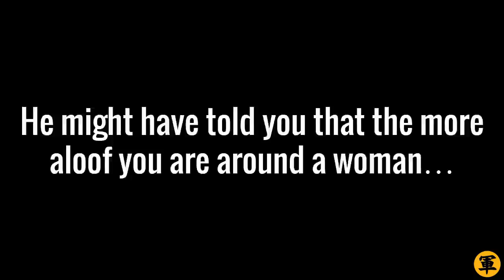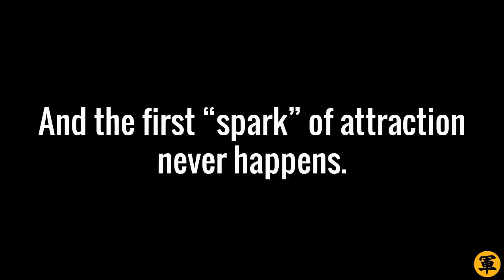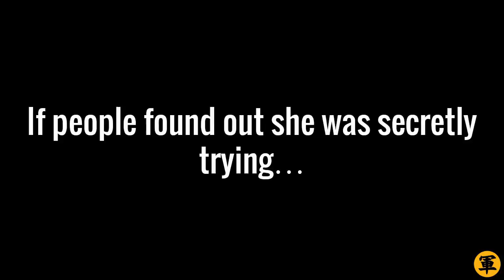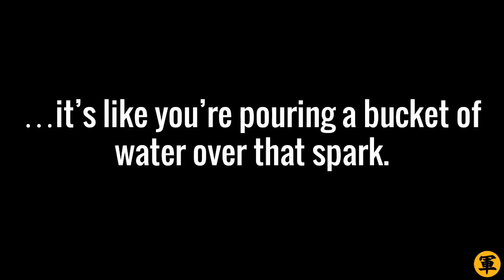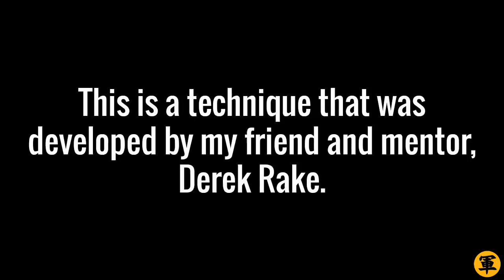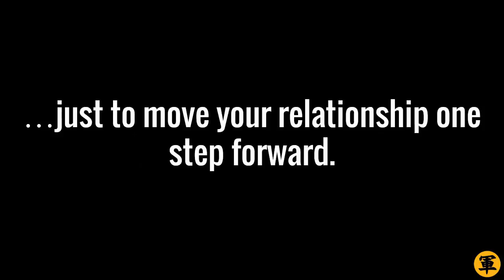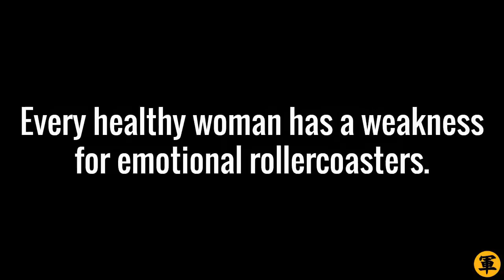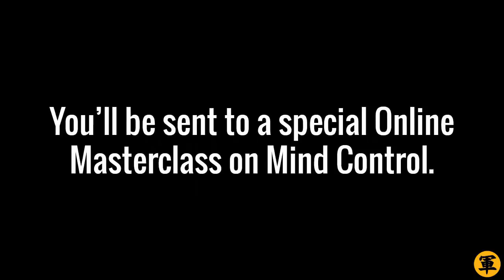Psychology Of 💥Ignoring💥 A Woman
Have you ever heard about the psychology of ignoring a woman? Yes?

Well, you know what? Make no mistake about it. Ignoring a woman can be an EXTREMELY powerful way to build attraction, but only if you do it RIGHT.

And this video will make sure you do. Trust me on this.

Done clicking the LIKE button? Good! Let’s continue, shall we?

You’re about to learn in this action-packed video:

- The two biggest mistakes about ignoring a woman to avoid at all costs
- What it really means when a woman shows her feelings to you... and the dire consequences of ignoring them
- The ONLY right way to ignore a woman (a technique called “INTEREST PIQUING”)

With the INTEREST PIQUING technique you’ll be able to capture a woman’s attention and make her fixated on you like nothing else. It’s really powerful!

Watch ‘til the very end of the video, because I’ll show you a technique that can make a woman feel COMPLETLEY ADDICTED to you... all within the space of one conversation. Seriously – you WILL want to have that technique under your belt because it’s really powerful. Believe me.

Not even kidding here. Check it out and see for yourself. Click PLAY and watch all the way until the end, ok?

Also, because you love this video, go to my site for more little-known tactics on female psychology:-

You’re awesome,
Fredo “Ignoring A Woman Hacks Her Psychology” Hill

PS: Click “LIKE”, ok? Thanks :)